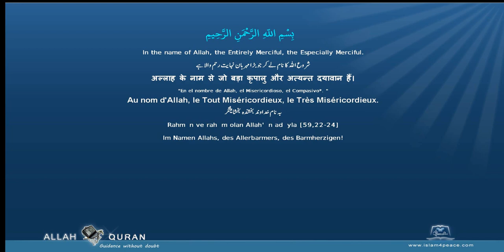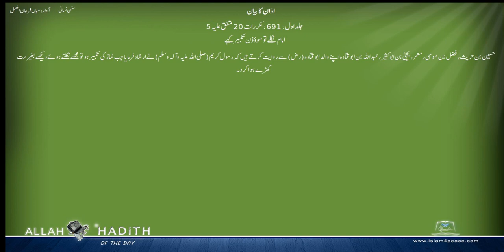سنن نسائی اردو Sunan Nasai Urdu 007 اذان کا بیان